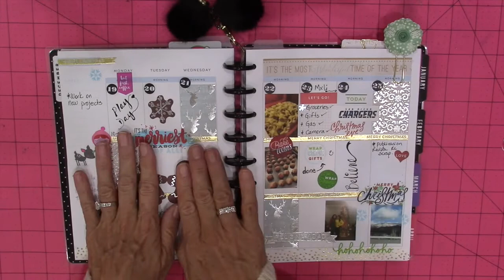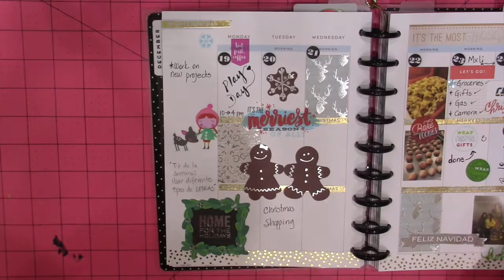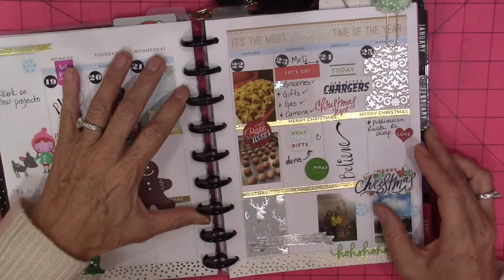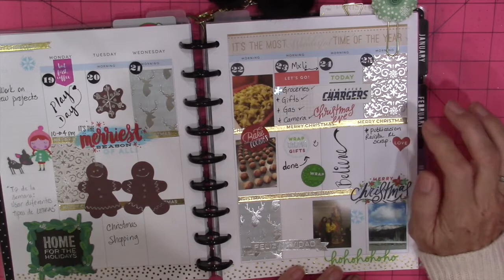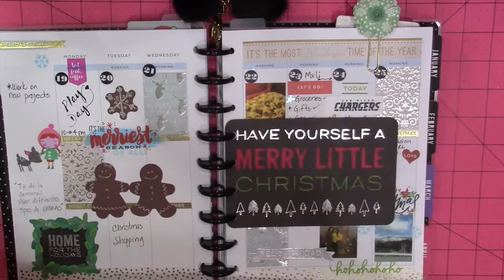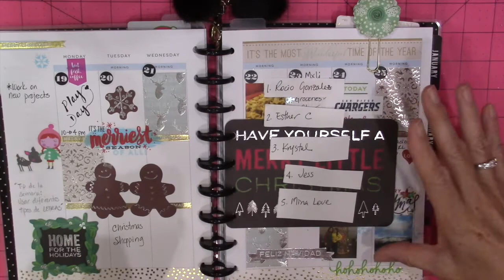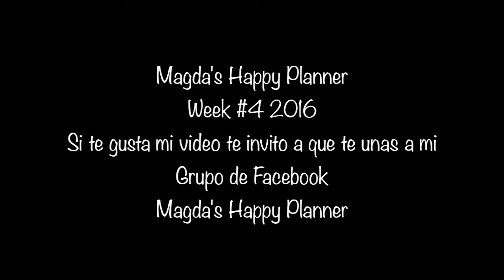Magda's Happy Planner Week #4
Esta es la semana #4 de Diciembre donde te muestro  los avances de mi Happy Planner.. Si te gusta te invito a que te unas a mi grupo de Facebook Magda's Happy Planner